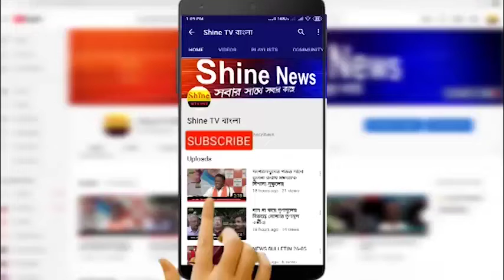ফের শ্যামাপ্রসাদ মুখার্জির জন্মবার্ষিকী পালন করায় মঞ্চ ভাঙচুর করলো তৃণমূলকর্মীরা